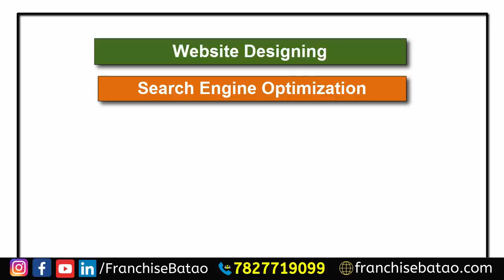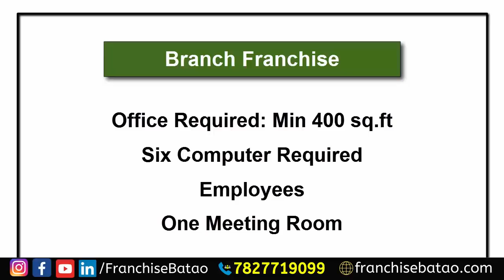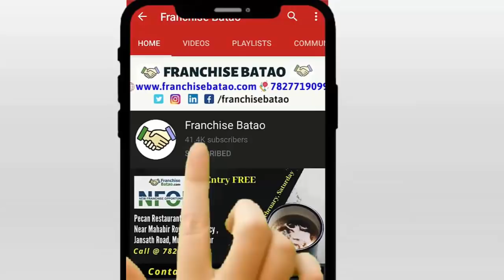Best Business Franchise in 15000 only | High Profit Branch Franchise of Acube Digital Marketing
Best Franchise Business Opportunity in Rs 15000 only | Start Acube Digital Marketing Franchise in your city in Low Investment
Life Time No renewal Fees

or Call Franchise Manager Miss Kanika at 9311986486

Acube Digital Marketing Franchise is available in Two Ways
Start Independent Franchise only at Rs. 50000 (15,000 Starting Payment Rest will be deducted from commission)
Branch Franchise at Rs 2 Lakh only

Digital Marketing Franchise in Low Investment in india
Digital Marketing is the best business opportunity as every business required digital marketing to grow their business.
High Profit Branch Franchise in India